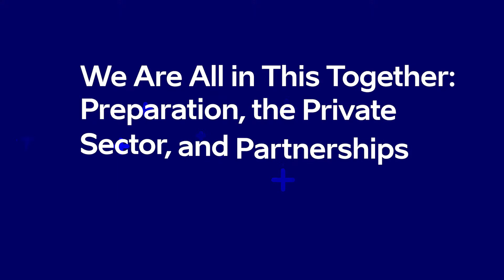TDS 2022: Anne Neuberger - We Are All in This Together: Preparation, the Private Sector, and ...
Keynote: We Are All in This Together: Preparation, the Private Sector, and Partnerships
Speaker:
Anne Neuberger, Deputy National Security Advisor for Cyber and Emerging Technology, United States